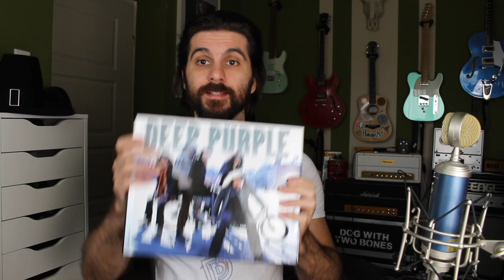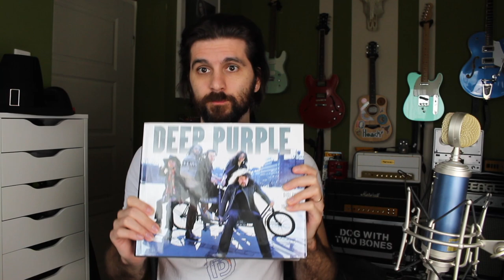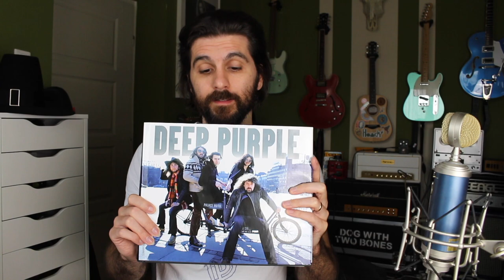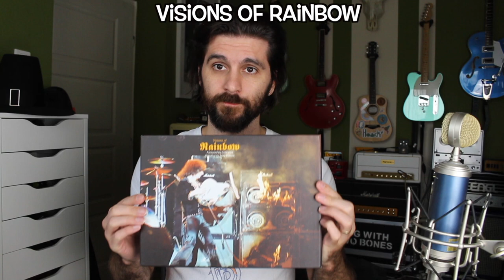Reviewing books about Blackmore, Deep Purple and Rainbow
00:00 Intro
01:03 - The Black Knight Blackmore Biography
01:52 - In the Shadow of the Wizard
02:32 - Deep Purple a matter of fact
03:00 - A Hart Life
03:57 - Sensitive to Light
05:30 - Didi Zill Photobook
07:09 - Japanese Rainbow photobook
08:13 - Visions of Rainbow
08:37 - Ross Halfin photobook
09:05 - Outro and free online photos to look at

BOOKS:
The Black Knight

Didi Zill Deep Purple Photobook

Japanese Rainbow photobook